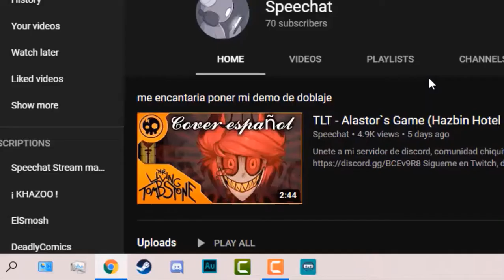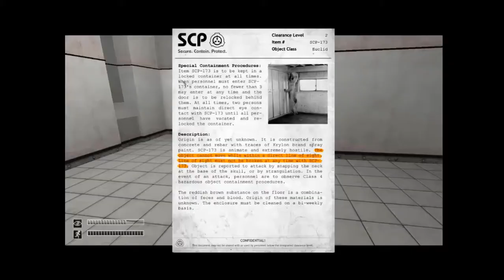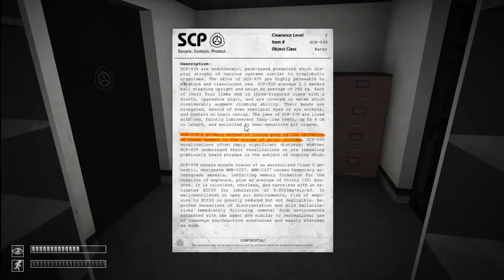Terror Técnico - SCP Containment Breach